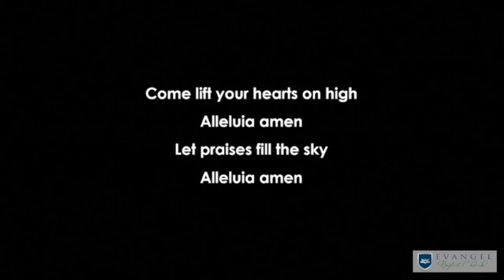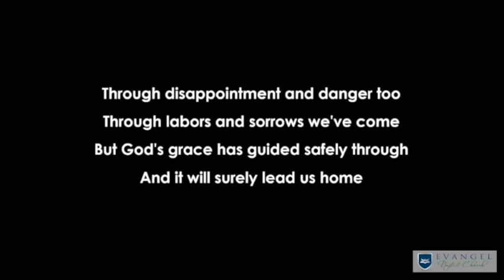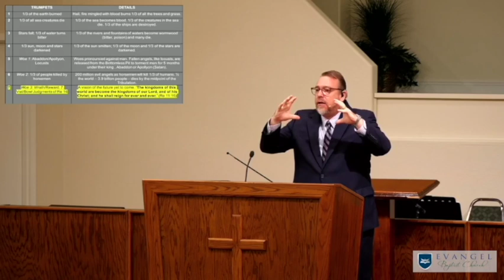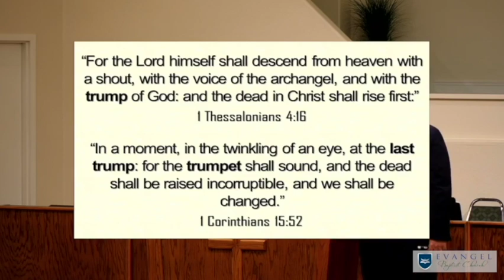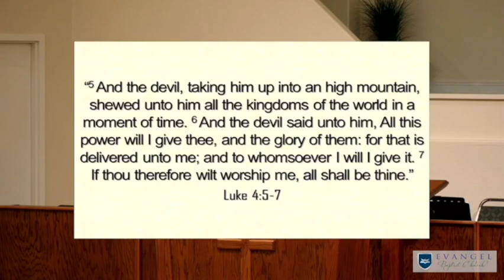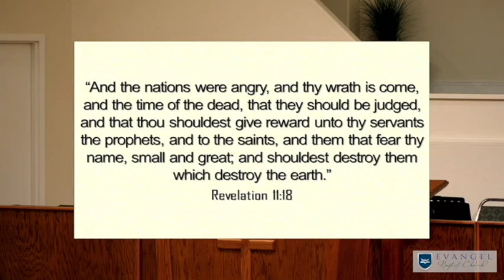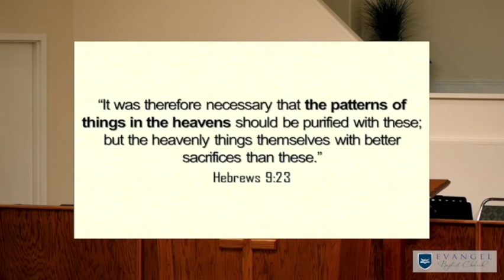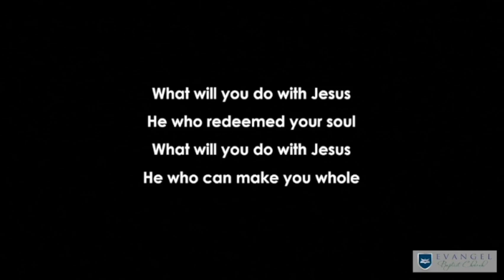THE SEVENTH TRUMPET SOUNDS